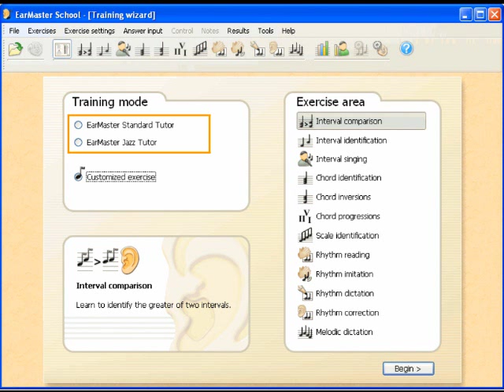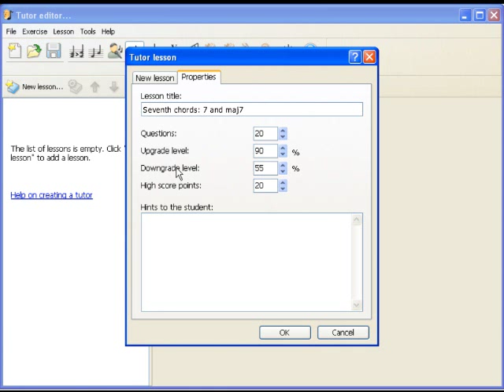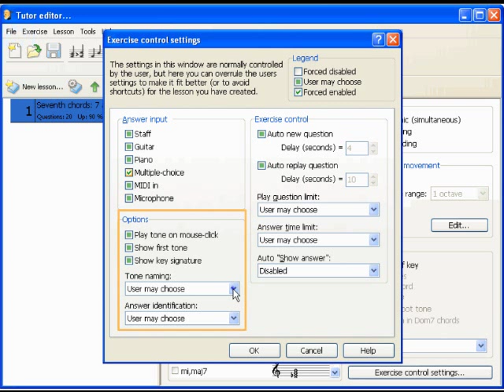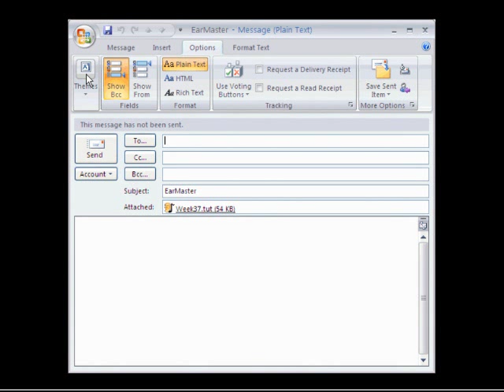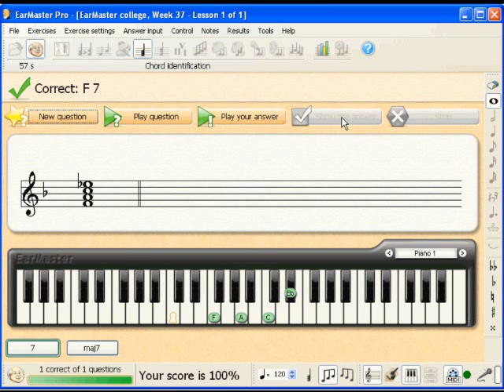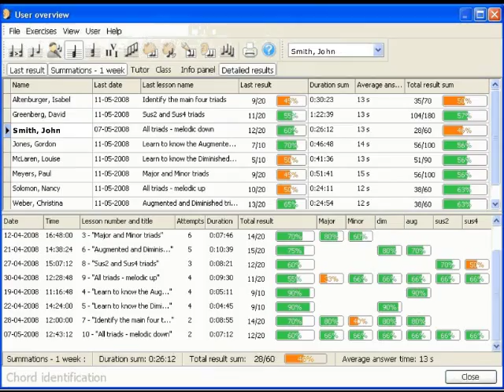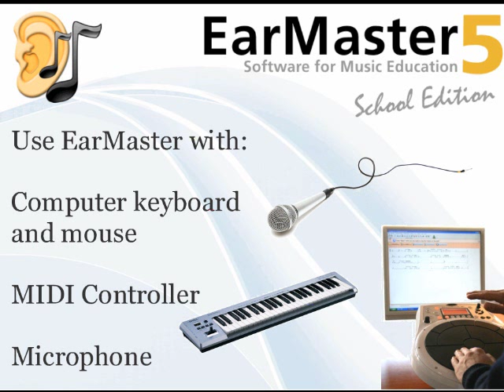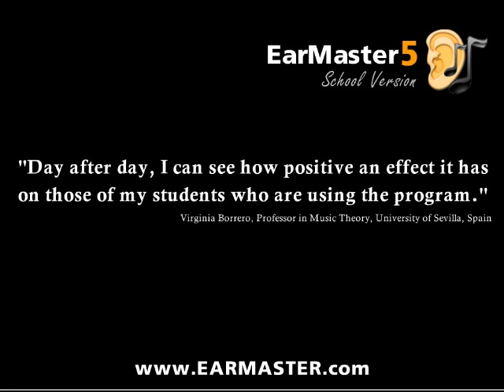Software for music education - EarMaster School 5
Teach ear training with EarMaster School 5, a unique software tool for music teachers, music schools, universities and conservatories.

EarMaster School 5 lets you create sets of lessons to be assigned to your students for use in the computer lab or at home (with EarMaster Pro).

The included exercise areas cover all the main aspects of ear training:

Interval comparison
Interval identification
Interval singing (requires microphone)
Chord Identification
Chord inversion identification
Chord progression identification
Scale/Mode identification
Rhythm Reading (live performance via microphone, MIDI intrument or computer keyboard)
Rhythm imitation ((live performance via microphone, MIDI intrument or computer keyboard)
Rhythm correction (= error detection)
Rhythm dictation
Melodic Dictation